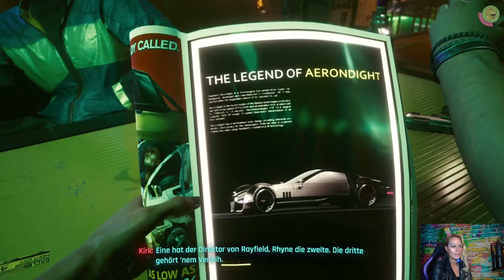CYBERPUNK 2077 🤖 [01] WELCOME TO NIGHT CITY – Der schmutzige DEAL | Prolog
DAS SPIEL:
CYBERPUNK 2077 ist ein Open-World-Action-Adventure und spielt in der gigantischen Weltmetropole Night City. Zwischen Armut und Gangs auf der einen Seite, wird der Alltag in Night City beherrscht von den Kämpfen in der Straße, der Macht zwischen Clans und Konzernen und dem Glamour. Körpermodifikationen und Implantate sind der Schlüssel für alles: Macht, Coolness, Ansehen und Erfolg. Die gesetzlose Söldnerin V ist Teil dieser riesigen Metropole und bringt sich mit Gelegenheitsjobs durch den Tag. Was die Menschheit 2020 für eine Dystopie hielt, ist nun knallharter Alltag in 2077 geworden. In Night City kann jeder sein, was er möchte…
Jede Entscheidung hat in diesem Spiel eine Entscheidung auf den Lebensweg des Charakters. Steigt also mit mir ein in eine fette Karre und entdeckt die gigantische riesige Stadt auf de rSiche nach der nächsten kybernetischen Verbessung.

Pepe hat ein Problem. Er hat Schulden bei Kirk und V soll es lösen. Also gut. Zwischen den Latino-Rhytmen im El Coyote Cojo findet V Kirk und seinen Big Joe. Pepe`s Schulden lassen sich ziemlich easy in Luft auflösen. Dazu muss V sich nur auf einen schmutzigen Deal einlassen. Ist das eine Falle?

Zeitstempel:
00:00 Intro
01:06 Willkommen in Night City
02:11 Pepe hat ein Problem
04:17 Suche Kirk im El Coyote Cojo
08:25 Kirk und Big Joes
10:37 Der schmutzige Deal
14:52 Warnung für Touristen
18:23 So trifft man sich wieder
20:30 Aufs Maul?

„NEUE FOLGEN CYBERPUNK 2077“ mehrfach die Woche (schließlich ist bald Lockdown und Weihnachten und überhaupt)

█  Titel: CYBERPUNK 2077
█  Entwickler: CD Projekt Red
█  Publisher: CD Projekt Red
█  USK 18
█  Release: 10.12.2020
█  Plattform: Win, PS4, XBOX1, PS5, Xbox Series, GeForce Now, Google Stadia
█  Genre: Open World, Action, RPG, Adventure
█  Synchronisation in mehreren Sprachen
█  Tastatur, Controller

█ DLCs denkbar;
(unbezahlte Werbung)

„TACHELES“
1) Keine Werbung oder Spam (Jap gilt auch für Sex-Bots)
2) Keine Beleidigungen
3) Kein Backseat Gaming
4) Keine Diskriminierung: Völlig Wurst, ob auf dem Mobi, der Konsole oder deiner Klobrille – Hauptsache das Game macht Fun und unterhält
5) Lass gerne ein „Hi“ da, wenn du magst
6) Immer ein wenig dörti sein 😉

"WEITERE VERWENDETE QUELLEN" Logo (CD Projekt Red); Alle Songs sind Teil des Games.